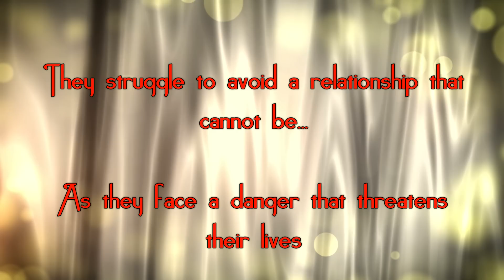Vidoe Trailer for The Protege by Kailin Gow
Adult Contemporary with sexual situations, hot romance, intriguing thriller, and adult themes for 18 and up.

When worldly and sexy famed music composer Sebastian Sorensen took on sweet and innocent Serena Singleton as his Protege, he took on more than he bargained for.

Meet Sebastian Sorensen - famed Hollywood music composer, university professor, and producer. Sexy, intelligent, talented, and insatiable. He loves a good challenge.

Meet Serena Singleton - young up-and-coming talent, who is as sweet and innocent as Sebastian Sorensen is worldly and darkly damaged. As soon as she walked into his office, disheveled, late, and in need of guidance (as well as a good spanking), she became his challenge.

As their world collide amidst dinner dates, foul play, and intrigue; the more they learn of each other, the more they want, until the lines are blurred. Who is the Protege and who is the Master?

THE PROTEGE SERIES

The Protege
The Innocent - August 2013
3rd Book - Date and Title To Be Determined

OTHER ADULT FICTION FROM KAILIN GOW

Devour Me (Master Chefs #1) - Available Now!
Savor Me (Master Chefs #2) - June 25, 2013
Consume Me (Master Chefs #3) - Date to be Determined

Oyster House Trilogy - Coming in Fall 2013

NEW ADULT/ADULT CONTEMPORARY FICTION SERIES FROM KAILIN GOW

The Never Knights Series
Loving Summer Series
The Donovan Brothers
You & Me Trilogy